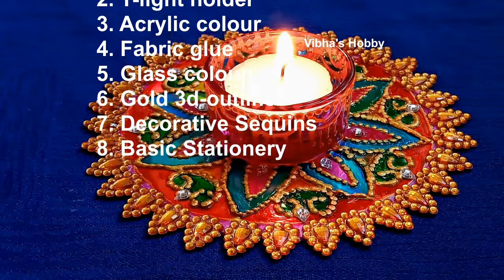Decorative Meenakari T-Light holder|Diwali decoration|मीनाकारी टी-लाइट होल्डर|ಮೀನಕರಿ ಟಿ-ಲೈಟ್ ಹೋಲ್ಡರ್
DIY
Quick and easy tutorial for making a Decorative Meenakari t-light holder  using old waste CD
  ಹಳೆಯ ತ್ಯಾಜ್ಯ ಸಿಡಿ ಬಳಸಿ ಅಲಂಕಾರಿಕ ಮೀನಾಕಾರಿ ಟಿ-ಲೈಟ್ ಹೋಲ್ಡರ್ ತಯಾರಿಸಲು ತ್ವರಿತ ಮತ್ತು ಸುಲಭ ಟ್ಯುಟೋರಿಯಲ್
पुरानी बेकार सीडी का उपयोग करके सजावटी मीनाकारी टी-लाइट होल्डर बनाने का त्वरित और आसान ट्यूटोरियल